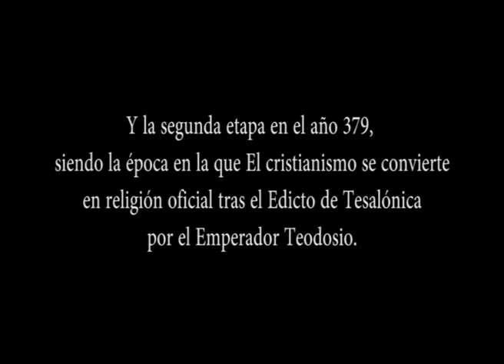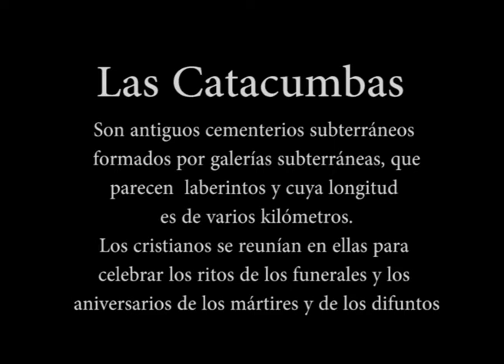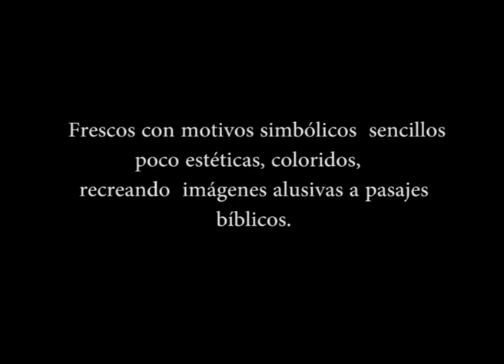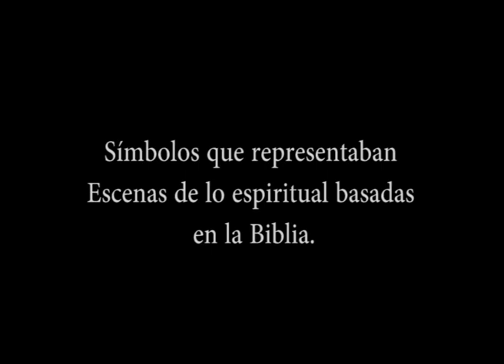Arte Paleocristiano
Video resumen y propuesta sobre Arte Paleocristiano. Presentado para el IV Encuentro de Saberes Estudiantiles: Una Aproximación a la Investigación en las Artes, Abril 2013
Realizado por estudiantes del Primer Semestre del Decanato Experimental de Humanidades y Artes (DEHA) Universidad Centroccidental Lisandro Alvarado (UCLA) Venezuela, para la cátedra de Historia de las Artes Plásticas I (lapso 2012-2), dirigidas por el docente Freddys René Pérez (Historiador de Arte)